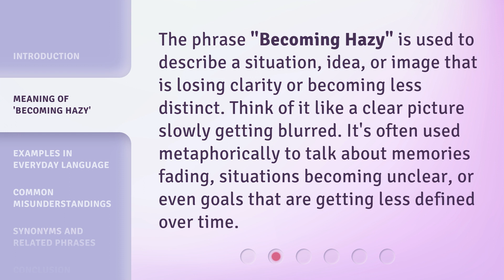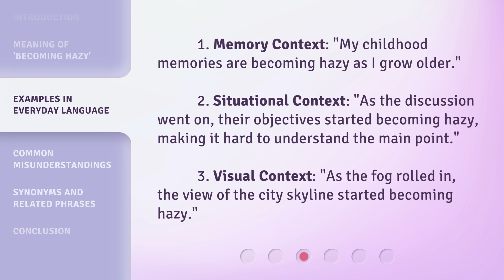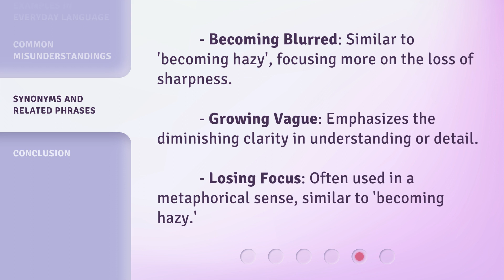Understanding "Becoming Hazy" in English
Unraveling the Mystery: Becoming Hazy Explained • Discover the secrets behind the perplexing English phrase 'Becoming Hazy' and gain a clear understanding of its meaning and usage in this informative video.

00:00 • Introduction - Understanding "Becoming Hazy" in English
00:30 • Meaning of 'Becoming Hazy'
00:57 • Examples in Everyday Language
01:24 • Common Misunderstandings
01:48 • Synonyms and Related Phrases